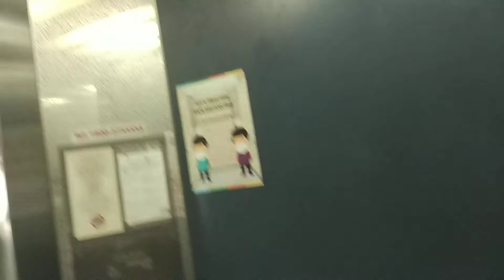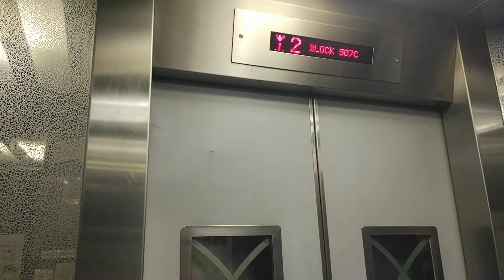Block 507C Sembawang Mitsubishi Elevator Lift B